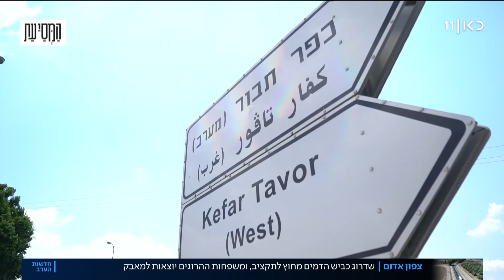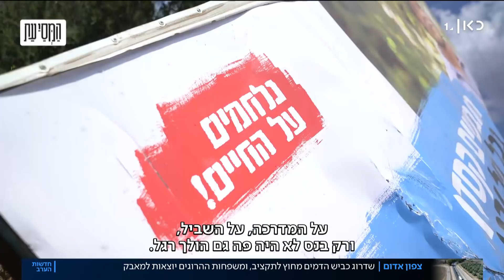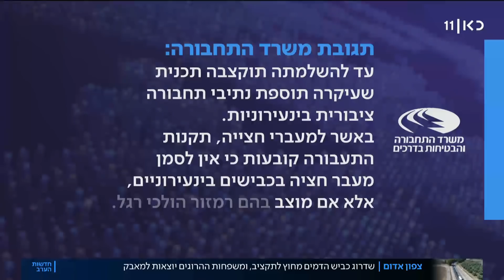חצייה בלתי אפשרית: המלחמה נגד כביש הדמים בצפון הארץ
כאן חדשות | מה עושים תושבים קשישים מקיבוץ בצפון שאין להם מעבר חצייה כדי להגיע לצד השני של הכביש? נאלצים לנסוע עוד 20 ק"מ הלוך וחזור עם האוטובוס. כבר שנים שכביש 65 מדמם, וגם אם המדינה הבינה היטב את גודל האסון, התקציב לשיפוצו מוסר שוב ושוב מתוכנית החומש ועכשיו גם מחוק ההסדרים. כתבתה של יפעת גליק, מתוך חדשות הערב 16.08.21